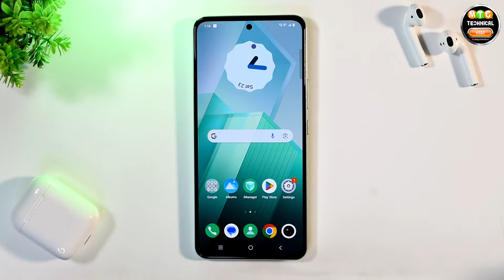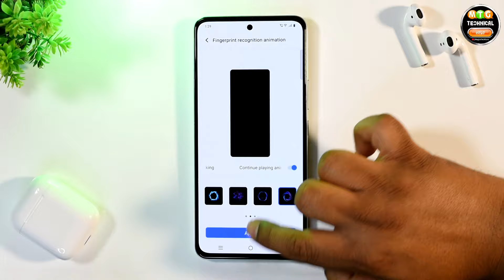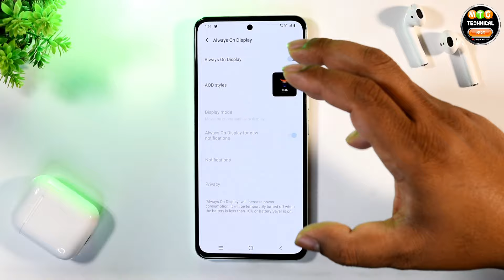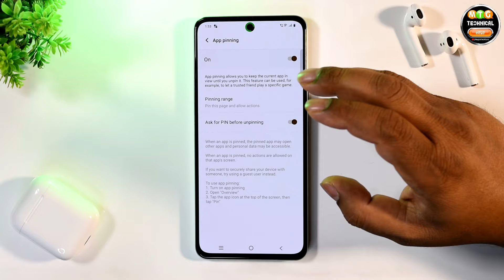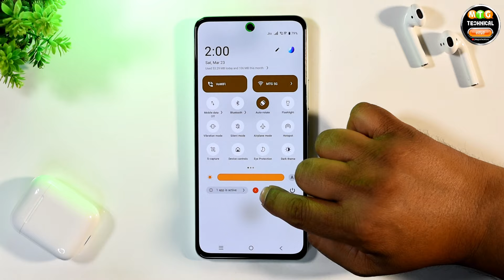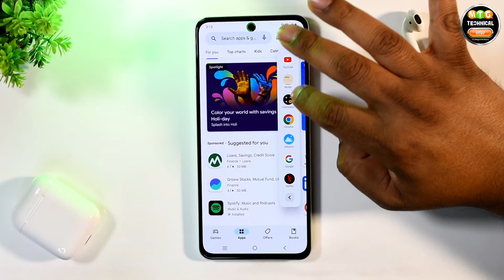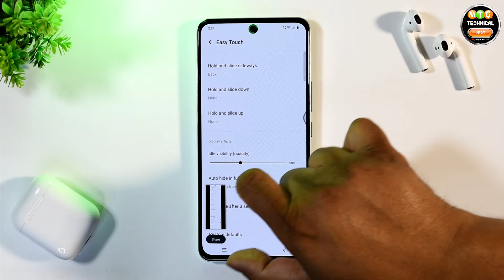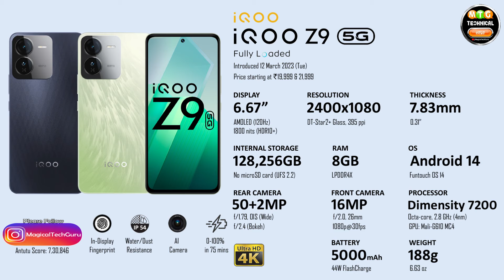iQOO Z9 5G 75+ Tips, Tricks & Hidden Features | Amazing Hacks - NO ONE SHOWS 🔥🔥🔥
Namaste Doston, iQOO Z9 5G 75+ Tricks, Hidden Features and Amazing Hacks, and get a golden chance to win iQOO Z9 5G Screen Guards and Mobile cases. Please Let me know which one was your favorite.